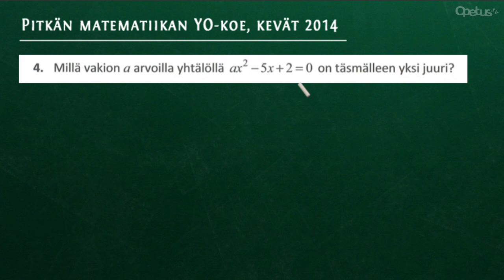Pitkä matematiikka, YO K2014, teht. 4